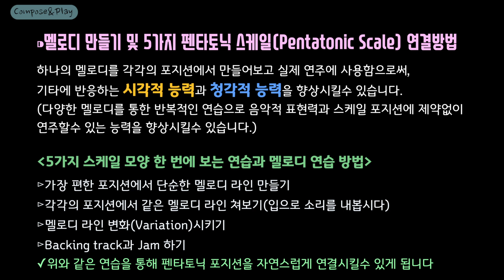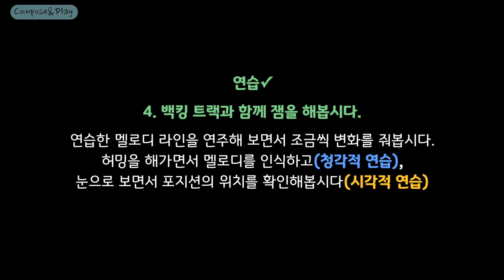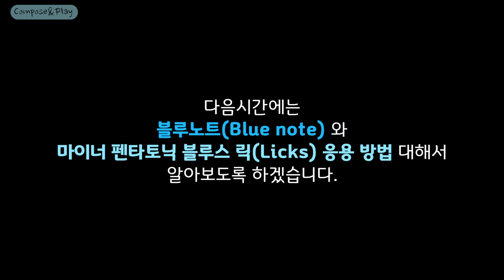[블루스기타]펜타토닉 스케일 즉흥연주 방법(2)-효과적인 스케일연습방법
책이 출간되었습니다. "재즈기타 마스터 -솔로즉흥연주-"  (2022년 4월 27일)
즉흥연주가 시작된 초창기 재즈부터 현대 모던 재즈까지, 모든 연주자들이 공통적으로 사용하는 연주방법을 다루고 있습니다. 93개의 동영상과 120여가지 예제를 포함하여 누구나 쉽고 재밌게 재즈연주가 가능하도록 만들었습니다.
네이버 "책방글랑"의 스마트 스토어 에서 구매할수 있습니다.
감사합니다.

마이너 펜타토닉 스케일을 이용하여 즉흥연주하는 방법(2)

다양한 음들이 여러 포지션에 분포되어있는 기타의 특성상,
스케일 연습을 할때 포지션을 나누어서 연습을 하게 됩니다.

이번 영상에서는  음악적이면서도, 자연스럽게 펜타토닉 스케일 포지션들을  오가며 연주할수 있는 연습방법에 대해 다루어 보았습니다.
단순한 연습방법이지만 즉흥연주에 있어 가장 좋은 효과를 보았던 연습방법입니다.

-펜타토닉 연주에 도움이 되는 영상-

-펜타토닉 스케일 만으로 즉흥연주한 영상-